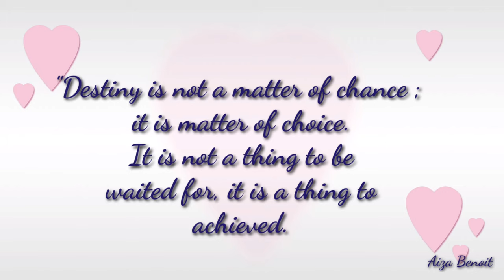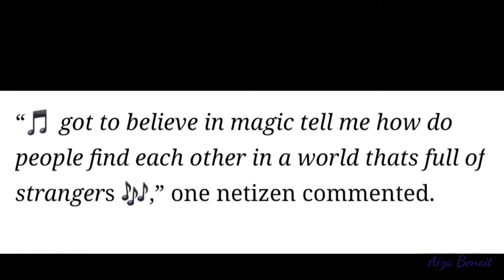Boy who Kissed Random Girl He Met in Baguio, Marries Her After 30 Years!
hello everyone! Welcome back to my channel this is Aiza, and i am so happy that your'e here once again..And if you are new to my channel please do not forget to Click the Subscribe button and hit the notification bell to get notified whenever i upload new video.